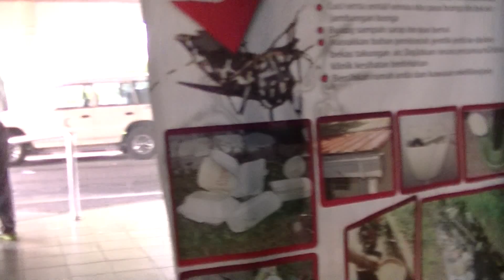Aquarium of Greentown Clinic, 2 Jan 2018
Klinik Greentown, Ipoh, Perak, Malaysia

Jalan Raja Ekram
Jalan Raja Musa Aziz

0:10, 6:00, 12:00, 18:00, 24:00, 30:00, 36:00, 42:00, 48:00, 54:00, 1:00:00, 1:06:00, 1:12:00, 1:18:00, 1:24:00, 1:30:00, 1:36:00, 1:42:00, 1:48:00, 1:54:00, 2:00:00, 2:06:00, 2:12:00, 2:18:00, 2:24:00, 2:30:00, 2:36:00, 2:42:00, 2:48:00, 2:54:00, 3:00:00

💕Stabil💕 - has been stabilized using youtube editor
♪ Music Used♫ ♬

性NSFW别
► = to